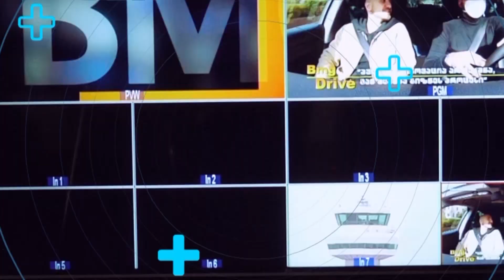ბიზნესსიახლეები BM.GE-სგან / 31.10.2022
Rooms Hotel Abastumani სტუმრებს 2024 წლიდან მიიღებს;
საქართველოს ბაზარზე ახალი სტარტაპი “ჰარმოსფერო” გამოჩნდა;
წელს რაჭულ ყურძენს შაქრიანობის დაბალი მაჩვენებელი ჰქონდა - “ღვინუკა”;
“ეკო სოფელი ტყეში” გაფართოვდა;
‘’სათხილამურო კურორტის გაკეთება რაჭველებისთვის ხსნა იქნება’’ – ‘’ჰაერი - კოტეჯები უწერაში’’;